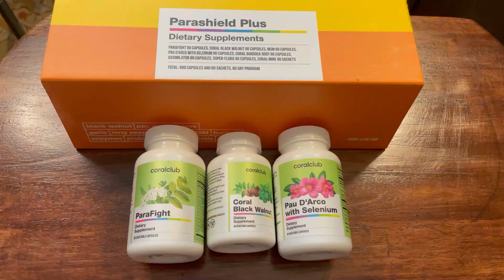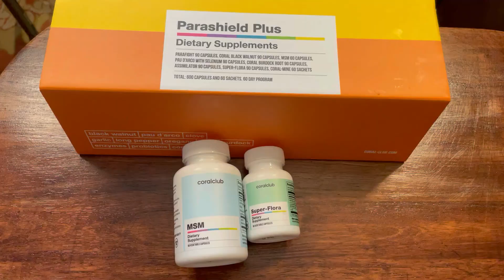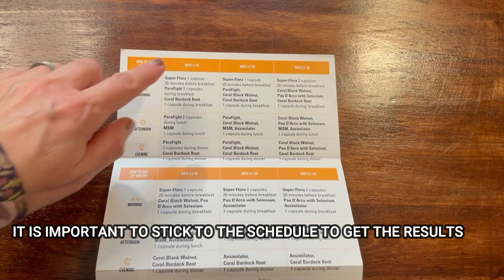I Tested Parashield Plus: Will It Remove My Parasites?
See inside the box of our anti-parasite program Parashield Plus by Coral Club.

Need a private consultation to help you stop your sugar cravings?
Cost: 60$ for an initial questionnaire, a 45-minute call, and a follow-up email with a personalized sugar detox plan.